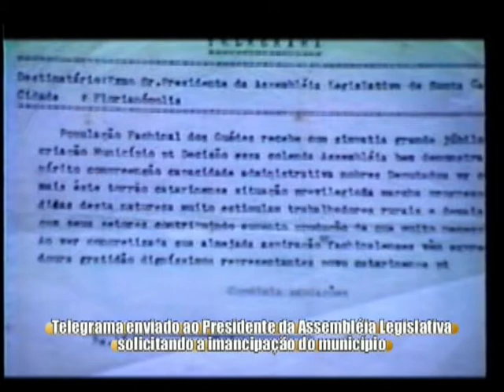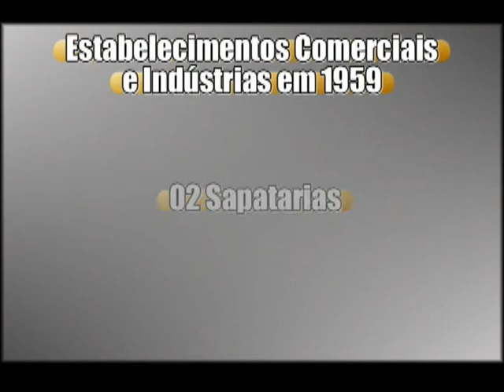Faxinal dos Guedes - Documentário em depoimentos - Parte 5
Faxinal Dos Guedes - Documentário